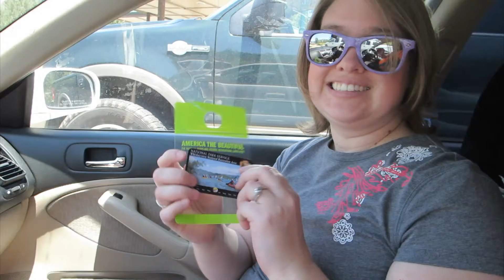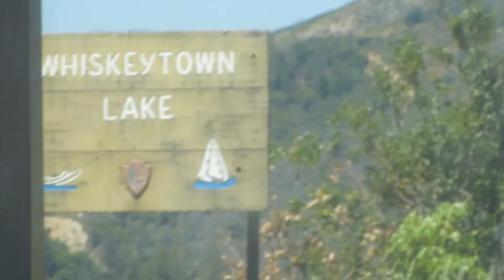A DAY AT WHISKEYTOWN LAKE